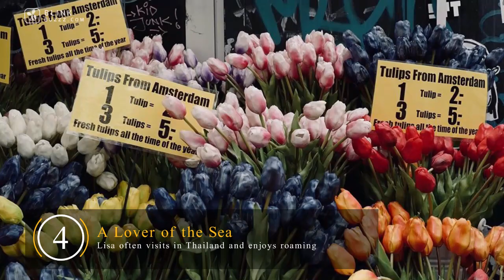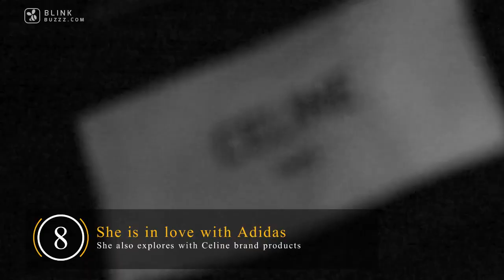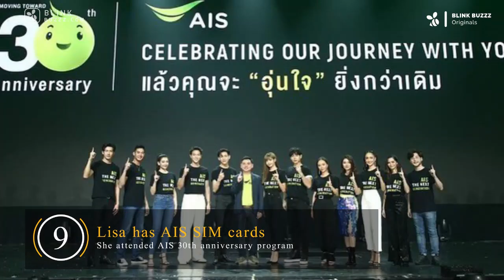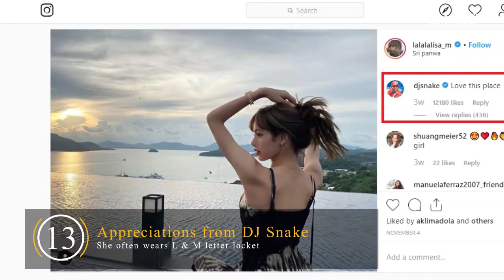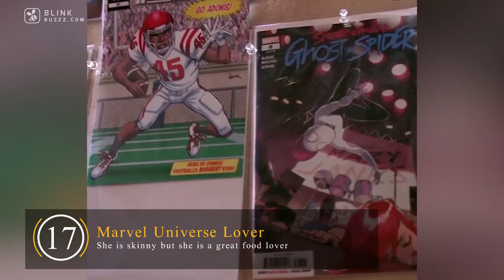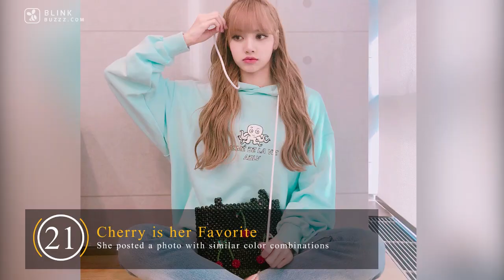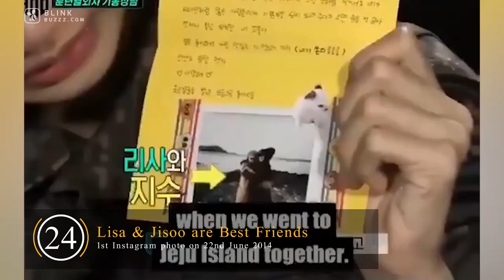24 Things Only True Fans Have Noticed About Lisa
BLACKPINK Lisa 리사 - Wanna know? Watch the video till the end!

Why she uses Samsung, not iPhone now | Lisa's family true history | Her earrings collection | Why she loves vintage | Her favorite flower story | Her relationship between Will smith family | Kendall Jenner & Grazy Grace |  What her favorite hobbies are & many more.